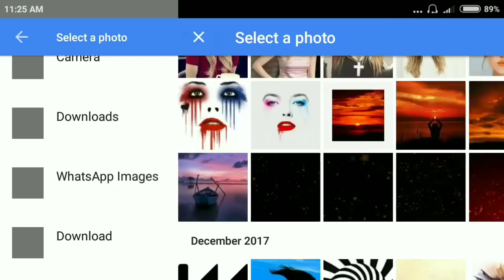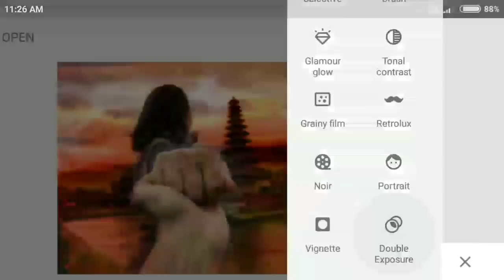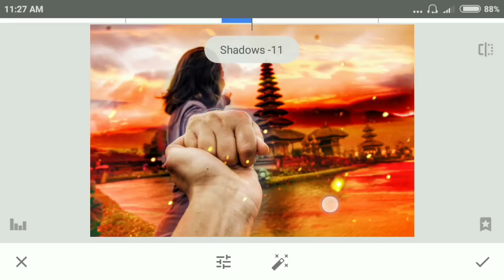Red Sky Manipulation - Snapseed Tutorial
Red sky manipulation snapseed editing tutorial